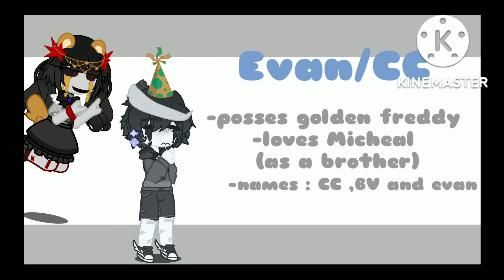my poppy playtime oc + Afton family new ocs! | °•Huggy~Missy•°